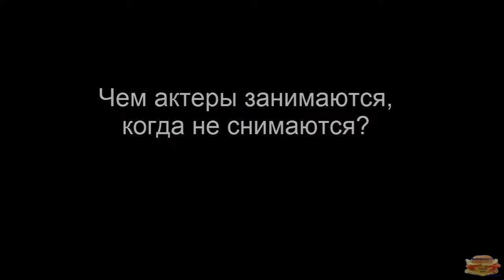Christopher Lambert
Чем занимается популярный голливудский актёр сейчас.Его хобби и интересы.Интересные факты неизвестные широкой публике.